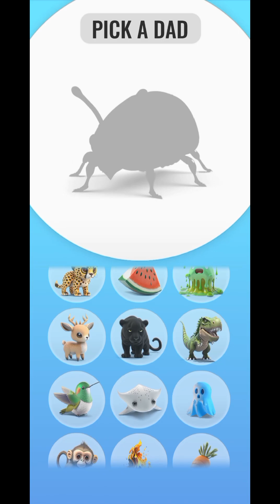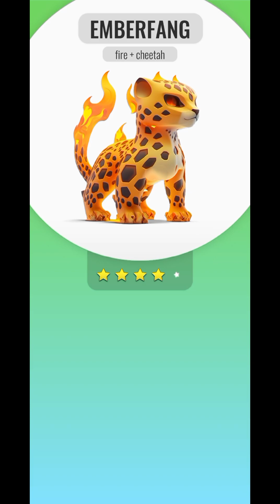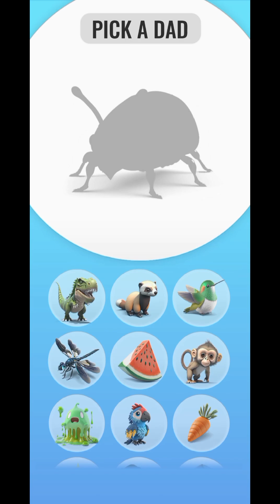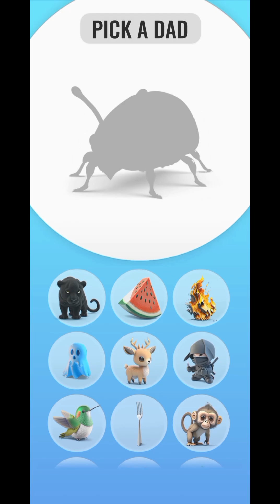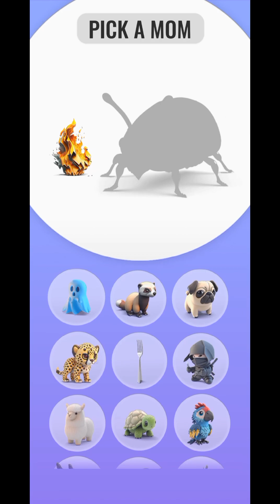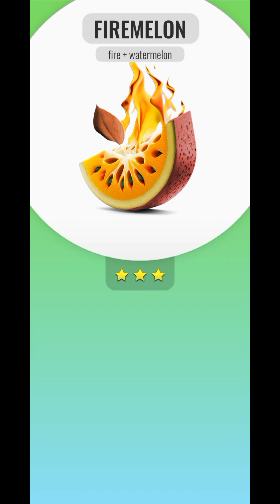FIRE X ?? CHARMANDER GAME ANIMASH